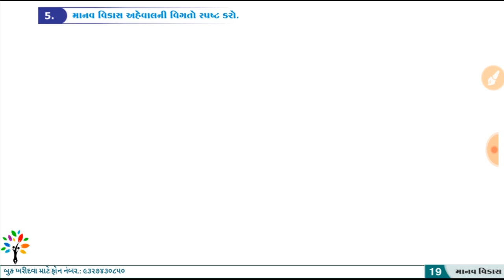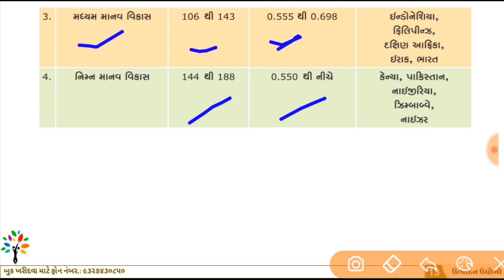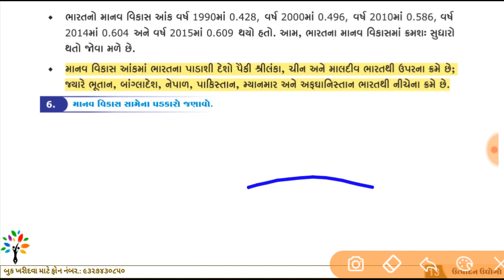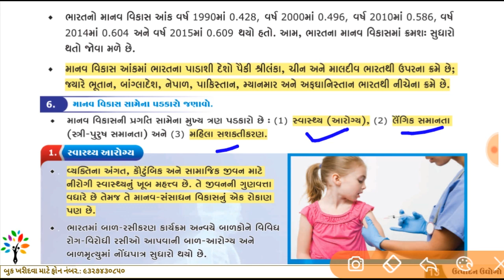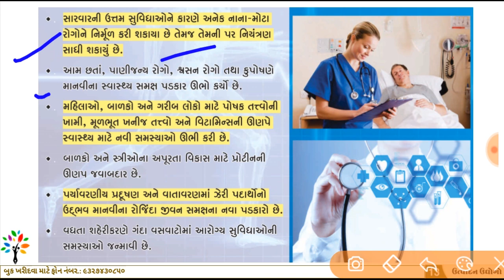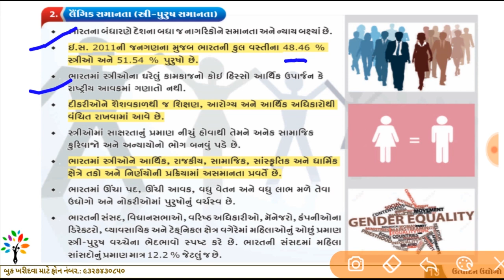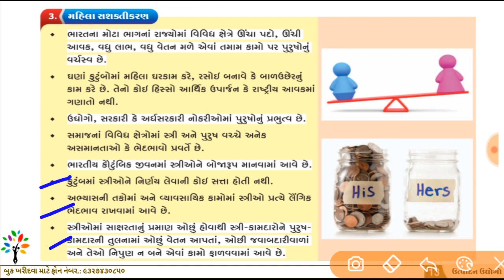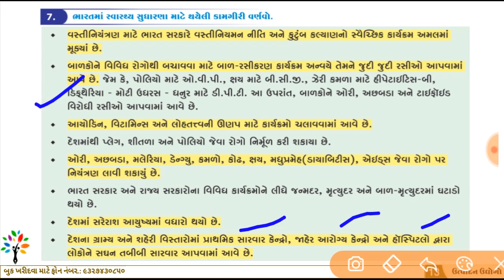ss ch 19 part 2 | SSC std 10 ss ch. 19 part 2 | Manav Vikas | human development